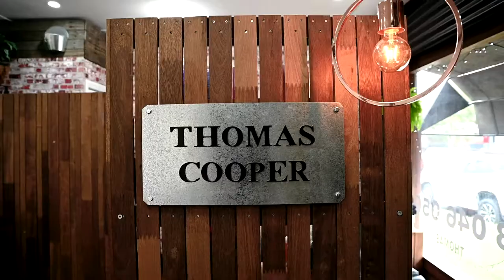Thomas Cooper For Hair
Promo video for Thomas Cooper For Hair.
Hairdresser promotional video.
Newcastle NSW.